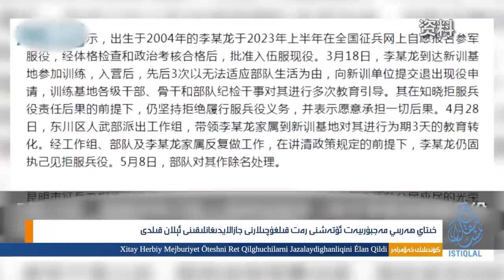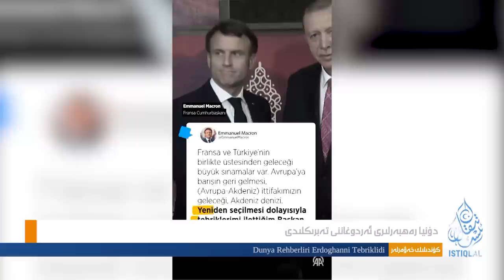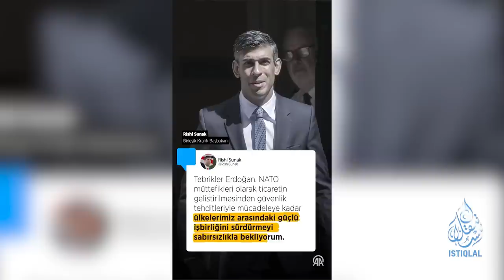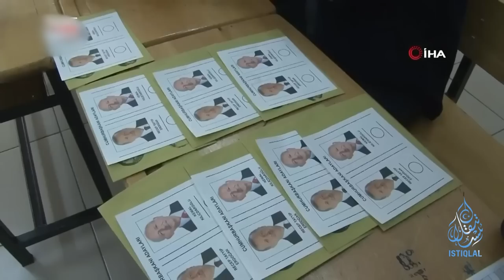ئىستىقلال كۈندىلىك خەۋەرلىرى |2023.5.30| تەيۋەن خىتاينىڭ سەككىز شىركىتىگە زەربە بەردى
ISTIQLAL KÜNDILIK XEWERLIRI |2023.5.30| TEYWEN XITAYNING SEKKIZ SHIRKITIGE ZERBE BERDI